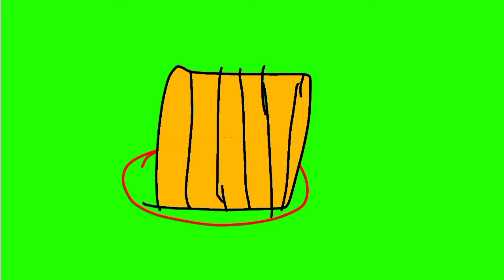myo calros wat e fuz com o pica Pau